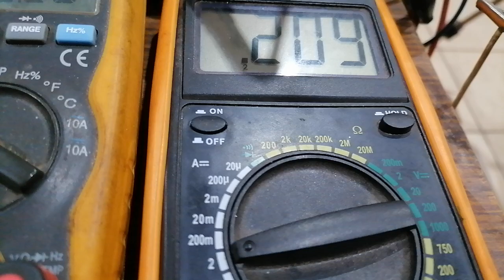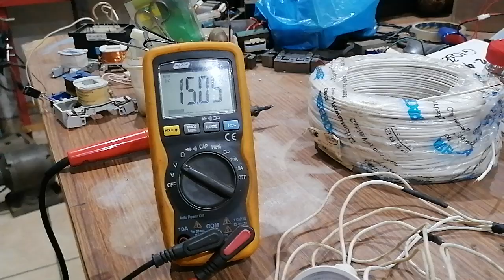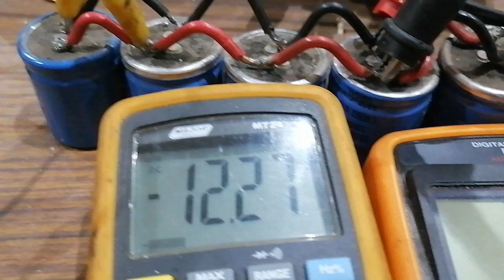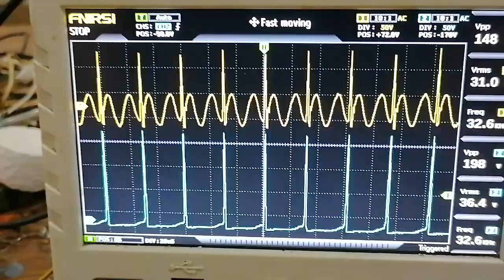Super wine bottle on a Pancake coil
Here we use the Pancake Bi-filar coil to power the Super Wine Bottle and see the wave forms on the oscilloscope while running 5 LED lights of the output and charging two big capacitors in the same time.